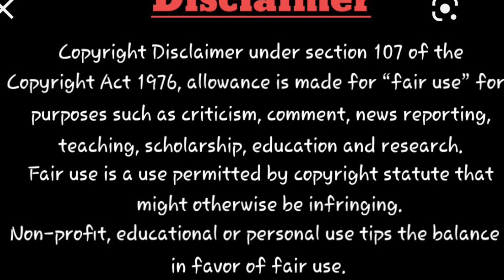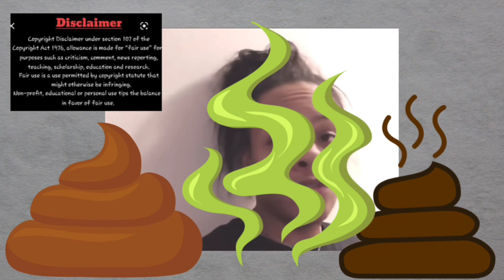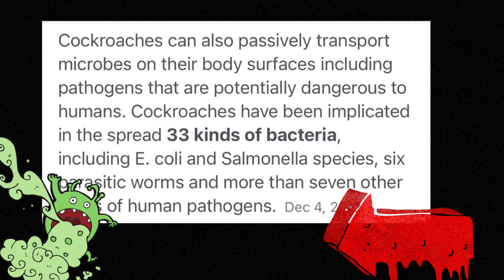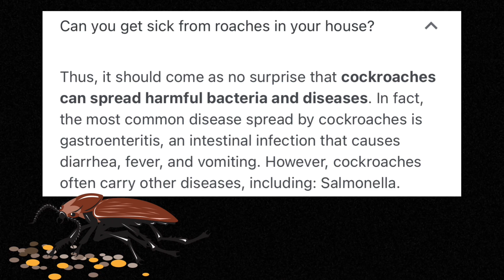THE KIDS STAY WITH ALLERGIES AND ASTHMA.. HERE WHY